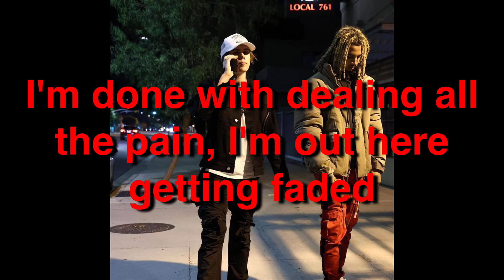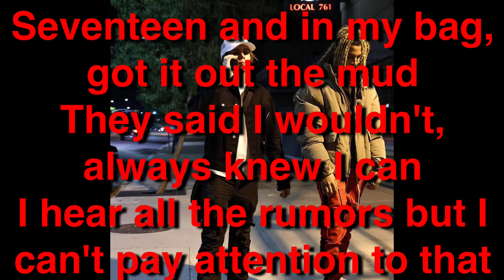The Kid Laroi - Situation (Full Unreleased Song) Lyrics